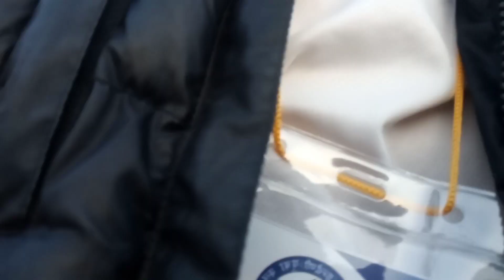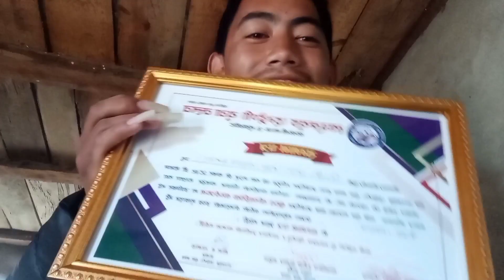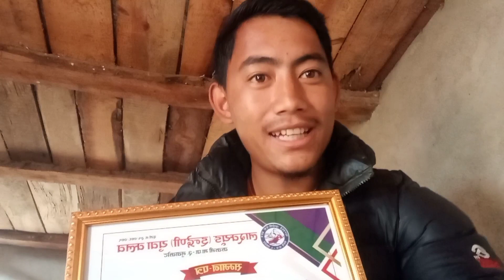LOCHHAR MELA MA KT😍 SANGA NACHNA AUDITION LIDAI😜